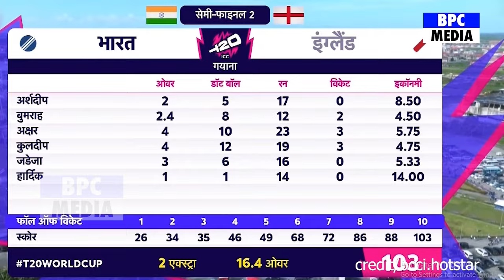IND VS SA: देखिए FINAL से पहले South Africa खिलाड़ियों ने दी भारत को धमकी कहा ऐसा सुन होश जाएंगे